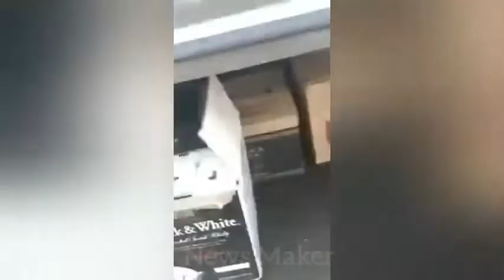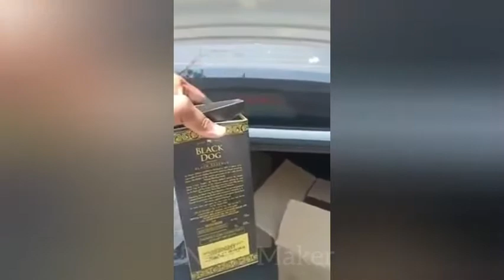లాక్ డౌన్ లో మద్యం తరలిస్తూ పట్టుబడిన సీనియర్ T News జర్నలిస్ట్ Baddam venugopal reddy |News Maker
లాక్ డౌన్ లో మద్యం తరలిస్తూ పట్టుబడిన సీనియర్ జర్నలిస్ట్ Baddam venugopal reddy |News Maker Channel

సికింద్రాబాద్ లో కారు లో టీ న్యూస్ విలేఖరి బద్దం వేణుగోపాల్ రెడ్డి మద్యం తరలిస్తుండగా పట్టుకున్న పోలీసులు. ఆయన కార్ డిక్కీలోనుంచి 25 ఖరీదైన మందు బాటిళ్లను పోలీసులు స్వాధీనం చేసుకున్నారు. భారీగా మద్యం సీసాలు స్వాధీనం
జర్నలిస్ట్ Baddam venugopal reddy Black Dog
బాటిళ్ల కథ

Discussion on Coronavirus and Astrology Watch Ntv Live coronavirustelugu Astrology Watch for all latest Coronavirus live updates in Telugu from the Telugu states (Andhra Pradesh, Telangana), India and all over the world. Stay tuned for all LIVE Coronavirus Outbreak and India Lockdown updates Watch all the LIVE & Exclusive Press meets of Telangana CM KCR, AP CM YS Jagan and Prime Minister Narendra Modi on Coronavirus updates in AP, Telangana, and India. Coronavirus in Telugu | Coronavirus news in Telugu | Corona virus live updates in Telugu | AP Corona Live News | Telangana Coronavirus News For more latest updates on the news : ► Subscribe to NTV News Channel ► Like us on Facebook ► Circle us on NTV News Channel G+ Watch NTV Telugu News Channel, popular Telugu News channel which also owns India's first women's channel Vanitha TV, and India's most popular devotional channel Bhakti TV.

hmtv Live | hmtv Telugu News Live | Latest Telugu News | hmtv live News CoronavirusOubreak StayHomeStaySafe Lockdown hmtv is a telugu news channel which strives to keep you hooked on to news-as it happens. Our team aims to keep you abreast with whatever is making headlines across the world including politics,

reviews on Lockdown Situations and Increase in Corona Cases in the State. And Also CM KCR Discusses With Officials On Steps to Follow If Lockdown will Extends. CMKCR TelanganaLockDown CoronaOutbreak V6 News Telugu Live TV Channel brings the best of the Telugu V6 News Live TV Channel owned by VIL Media Pvt Ltd. V6 News is a 24x7 Live Telugu News Channel Dedicated To Report News Across Telangana, Andhra Pradesh And Also Other Parts Of The World Through Telugu Live Reports. మీ ఒక్కరి వల్లే అందరికి ప్రమాదం, కిక్కు కోసం పోతే ఏమైందంటే. మూడు రోజులు తిరిగితే రేషన్ బియ్యం నేను రాను బిడ్డో రేషన్ బియ్యానికి.. V6 Velugu Telugu Daily News Paper News content that serves the interests of Telangana and Andhra Pradesh viewers in the most receptive formats. V6 News channel Also Airs programs like Teenmaar News, Chandravva & Padma Satires etc, Theertham, Muchata (Celeb Interviews) Cinema Talkies, City Nazaria(Prog Describes The Most Happening &Visiting Places In Hyderabad),Mana Palle(Describes Villages And Specialities), Also V6 News Channel Is Famous For 'Bonalu Songs', 'Bathukamma Songs' And Other Seasonal And Folk Related Songs.